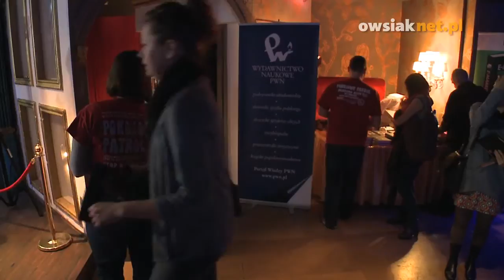Bartosz Król WTZ Stowarzyszenie Otwarte Drzwi -Now! Go Online2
W czasie konferencji dostaliście spersonalizowane rady od firmy Sotrender oraz SentiOne

Pamiętajcie, żeby o nas pisać w Internecie. Używajcie goonline. Wszystkie wypowiedzi znajdziecie na stronie Dzięki pomocy firmy Brand24

Program konferencji

Rejestracja rozpocznie się o 8.30

9.15 Oficjalne rozpoczęcie konferencji i garść porad - jak to wszystko będzie wyglądało?

9.30 Część wykładowa - zaprosimy Was na inspirujące wykłady naszych nietuzinkowych gości

Jurek Owsiak - Fundacja Wielka Orkiestra  Świątecznej Pomocy
Karol Wójcicki (planetarium Centrum Nauki Kopernik) - Citizen Science
Kamila Sidor (współzałożycielka & CEO Geek Girls Carrots) - O nowych technologiach w przedsięwzięciach społecznych
Wykład - więcej zdradzimy niebawem!

11.00 Przerwa

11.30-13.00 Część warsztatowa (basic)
W tej części warsztaty odbywać się będą wyłącznie na poziomie podstawowym. Zapisy na poszczególne warsztaty będziemy przyjmować w dniu konferencji

Warsztat nr 1
Prowadzenie eventów w internecie - jak opowiedzieć o Waszym wydarzeniu, by Was słuchano!
Prowadzący: Krzysztof Dobies (WOŚP), Ewa Salamon (Blog Forum Gdańsk)

Warsztat nr 2
Google bez tajemnic
Prowadzący: Marta Poślad (Google Poland), Piotr Rudnicki

Warsztat nr 3
Jak zbierać pieniądze w internecie i zaangażować w to internautów?
Prowadzący: Michał Serwiński (Fundacja Anny Dymnej Mimo Wszystko), Bartek Sokoliński (TO.BE Group)

Warsztat nr 4
Stwórz swoją społeczność - jak wybrać najlepsze dla siebie media społecznościowe?
Prowadzący: Piotr Salwiński (PoProstu TV), Andrzej Tucholski (jestkultura.pl)

Warsztat nr 5
Aukcje charytatywne w serwisie allegro.pl dla wszystkich
Prowadzący: Krzysztof Śpiewek (Dyrektor ds. Projektów Specjalnych Allegro)

Warsztat nr 6
Infografiki - zrób to sam!
Prowadzący: Kamil Śliwowski (Centrum Cyfrowe - Projekt Polska), Katarzyna Werner (Centrum Cyfrowe Projekt: Polska

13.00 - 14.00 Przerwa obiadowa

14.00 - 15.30 Część warsztatowa (PRO)
W tej części warsztaty odbywać się będą wyłącznie na poziomie zaawansowanym. Zapisy na poszczególne warsztaty będziemy przyjmować w dniu konferencji.
Tematy części PRO są takie same jak w wersji podstawowej.

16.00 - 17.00 Debata "Aktywizm czy slaktywizm - czego dziś jest więcej w sieci?"
moderator: Błażej Strzelczyk (dziennikarz, Tygodnik Powszechny)
goście: Maciej Myśliwiec (socjolog, Wydział Humanistyczny, Akademia Górniczo-Hutnicza w Krakowie),
Michał Górecki (chief T-shirt officer w koszulkowo.pl)
Agnieszka Zielonka (DKMS)

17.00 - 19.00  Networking